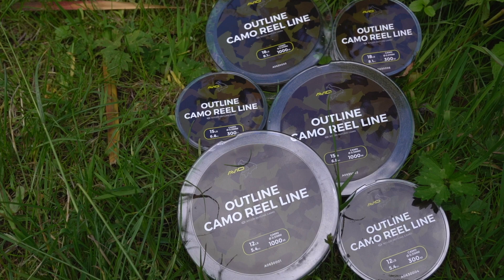Product Focus | Outline Camo Mono...Taking Line Concealment To The Next Level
3 years ago, we brought you the pinnacle of terminal tackle concealment. Meet the next step in the evolutionary chain...

Outline Camo Reel Line truly is the pinnacle of line technology, not only for it's unrivaled concealment properties, but also for extreme distance casting & superb abrasion resistance.

The line itself is finished in a low visibility green with micro flecks that provide the ultimate camouflage when underwater.

When used in conjunction with the Outline End Tackle range, every part of your underwater setup will be perfectly concealed, no matter the conditions or situation.

The ultra-smooth surface finish makes Outline Camo Reel Line a great choice for extreme distance casting, especially in the lower diameters.

Abrasion resistance is also unrivaled, even in the most brutal conditions.

During our development & testing period, Outline Camo Reel Line performed better than other lines in snaggy situations.

Outline Camo Reel Line is available in both 1000m spools which are perfect for filling up to 3 reels & 300m spools for filling single reels.

Available on 1000m & 300m spools
-12lb (0.31mm)
-15lb (0.33mm)
-18lb (0.37mm)